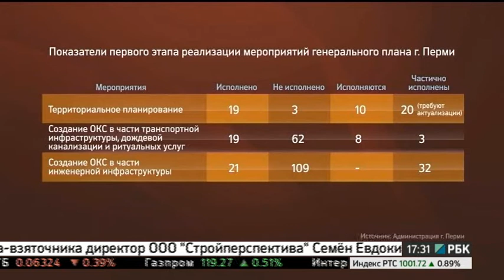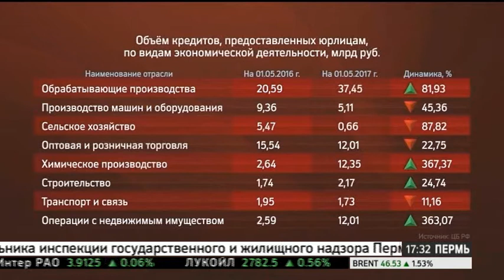НОВОСТИ ПРИКАМЬЯ 27.06.17 17-30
Темы выпуска:
- Результаты первого этапа реализации ген.плана могут признать неудовлетворительными лишь после сторонней экспертизы.
- Инвестпланы предприятий задают тренд на увеличение кредитования.
- На рассмотрение Арбитража Омской области поступило заявление о банкротстве ООО "Свинокомплекс Ударный", он задолжал Пермэнергосбыту.